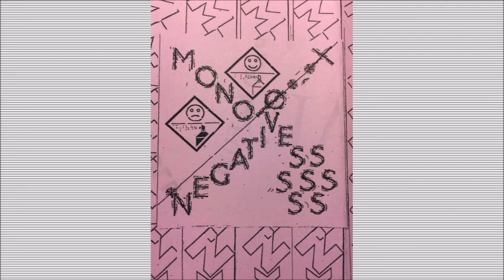MONONEGATIVES - Cheap Heat Tour Tape [Full Tape, 2019]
Label: Mononegatives self release
SUPPORT THE MUSICIANS, buy their music!

Tape released on U.S Tour - November 2019

[00:00] 5 Second Future
[01:54] Lower Animals
[03:47] Exit

If you (being a musician or a copyright owner) don't approve your music material to be presented on this channel (or would like any additional info to be published), please contact me and I'll remove it in seconds (or add necessary info)!